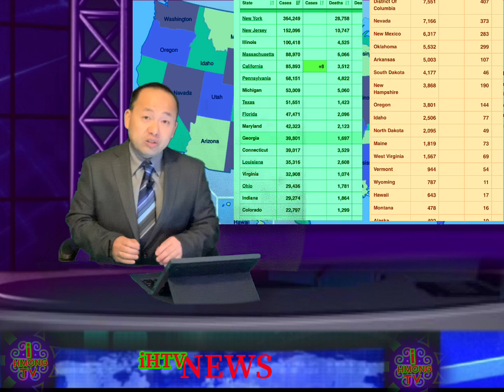iHTV NEWS: XOV XWM HMOOB RAUG KEV NTXUB NTXAUG THIAB SIB IAB LIAM 5-21-2020